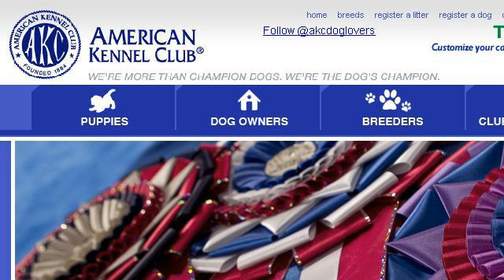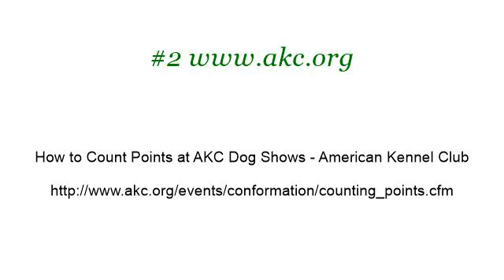How-To Become An AKC Agility Judge